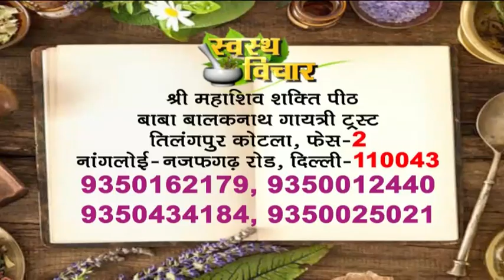शुगर का आयुर्वेदिक इलाज || How to control Sugar Diabetes || Home Remedies || Swasth vichar